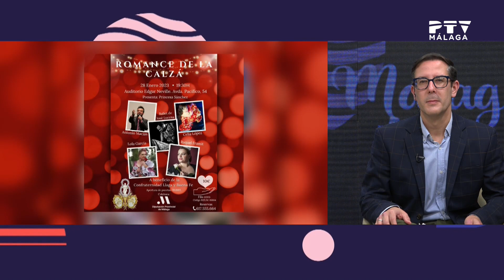Málaga Te Ve•26/01/2022 José López Cachairo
Conocemos todos los detalles del evento benéfico que se va a llevar a cabo a favor de la Confraternidad  Llaga y Buena De este fin de semana